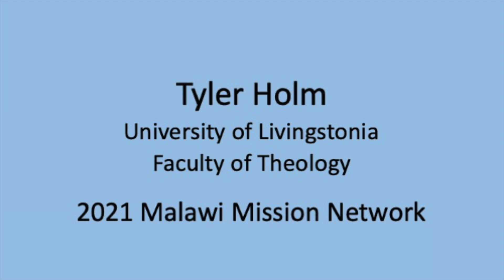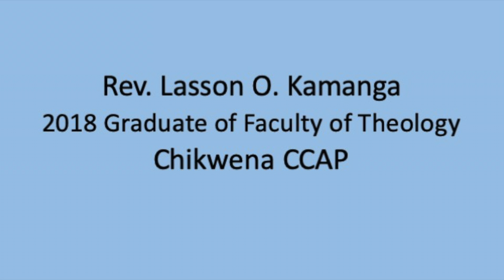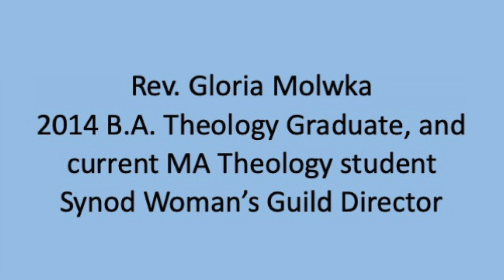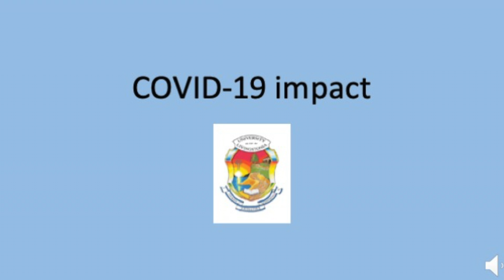Meet Our Missionary Partner- Tyler Holm.